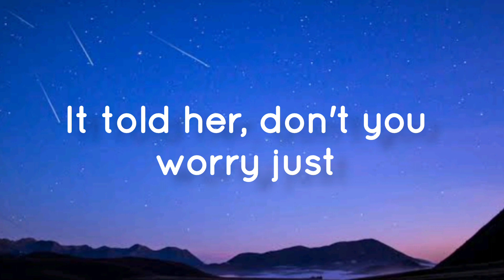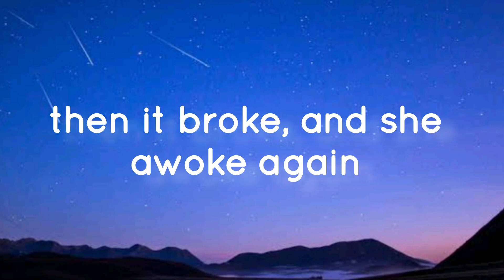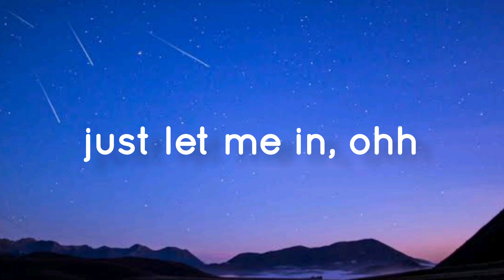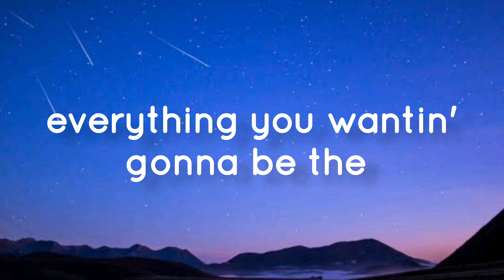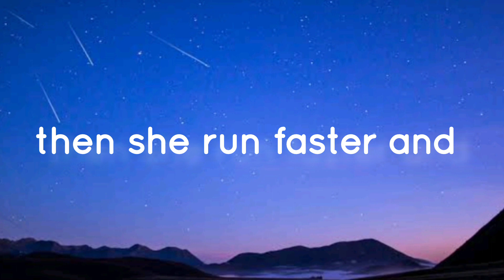Alan walker, K-391 & Emelie Hollow - Lily [lyrics Video]